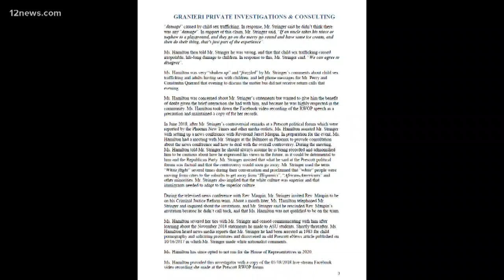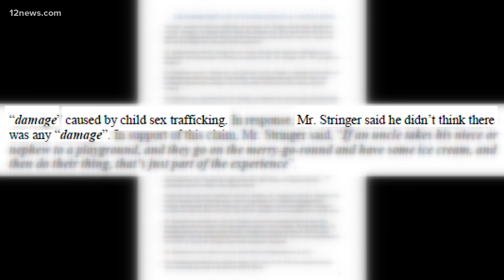New documents reveal David Stringer's disturbing comments on sex with children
After documents revealed Stringer was accused of paying for sex with boys in the 1980s, new information shows he made disturbing comments about sex with children in recent years.